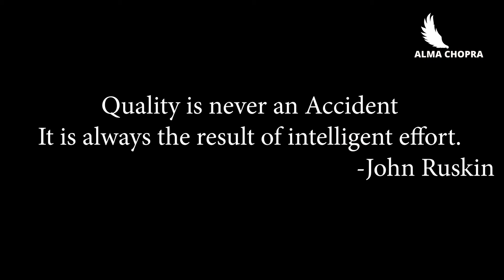How to Stay Busy When You're Not! | Mastering Productivity 💼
This video holds a special place in my heart as I spill the beans on my upcoming plans. In the hustle of life, skincare often takes a backseat, but maintaining that youthful glow is essential.

Dive into the full video to discover my idea, and I'm eager to hear your thoughts! Drop a comment if you're excited about the results and keen to give it a try.

Stay Glowing and Radiant with Alma's Facial Regimen! ✨

Scrub:
. Almond oil
. Rose water
. Forest Essential-Facial Ubtan
. Sugar

Massage:
. Flaxseed oil with Flaxseed
. Fresh Aloe Vera gel

Face Pack:
. Gram Flour
. Coffee
. Yogurt
. Honey

Indulge in the goodness of these ingredients for a revitalizing and radiant skincare routine.